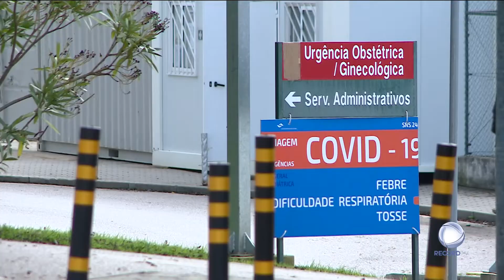Portugal é o 3º país com mais casos de Covid-19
As infeções por Covid-19 aumentaram 50% desde que foi decretado o fim do uso de máscara. A Associação de Médicos de Saúde Pública considera que as restrições não deviam ter sido levantadas tão cedo.